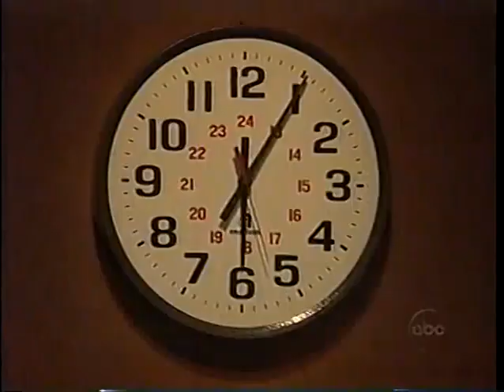Port Charles March 1st, 2000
Port Charles Wednesday March 1st, 2000